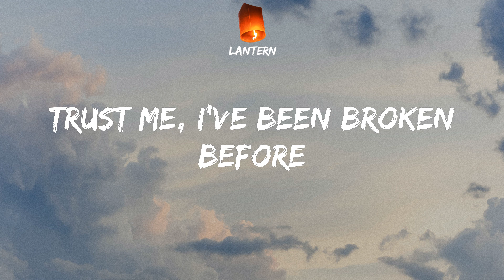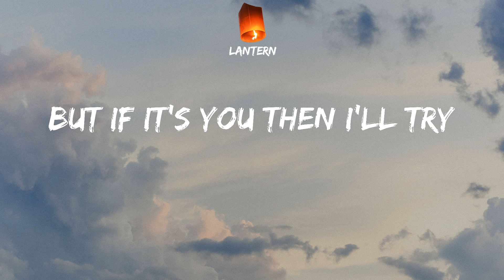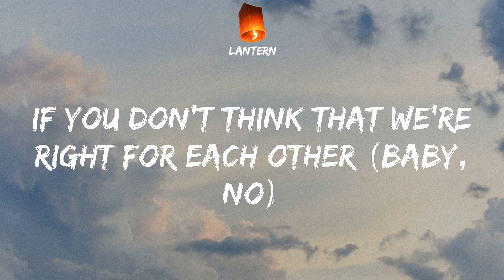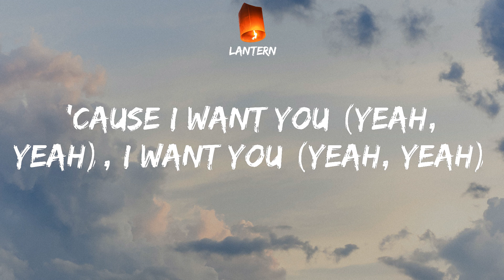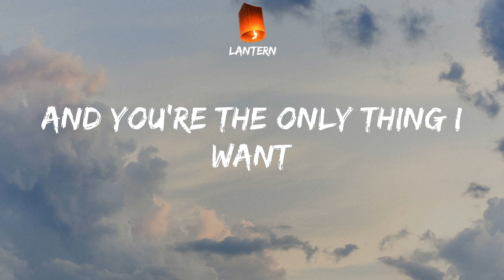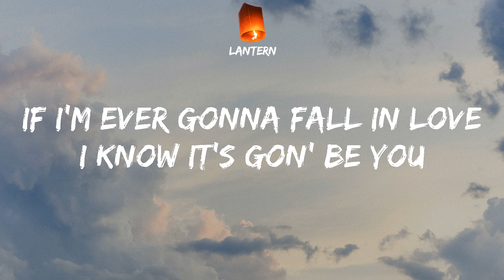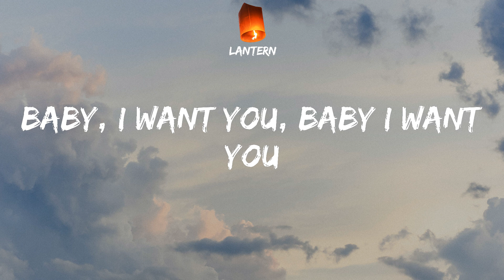Ali Gatie - It's You (Lyrics) TikTok Trust me, I've been broken before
TikTok Trust me, I've been broken before